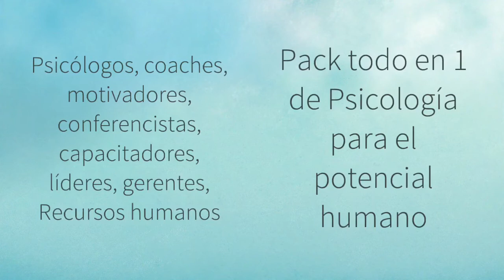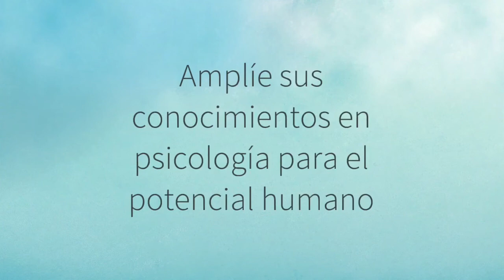La psicología en la práctica (Psicología aplicada)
Amplía tus conocimientos en Psicología.
Una inversión en su mente es una inversión para toda la vida, invaluable e irrebatible.
Somos Grupo Motiva.
Psicología positiva y talento humano.
Psicología laboral y motivación.